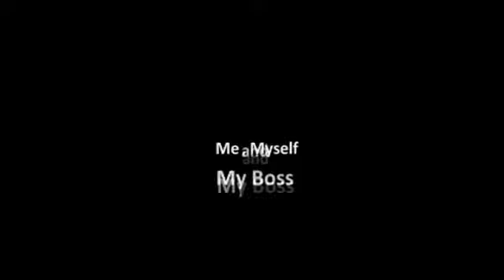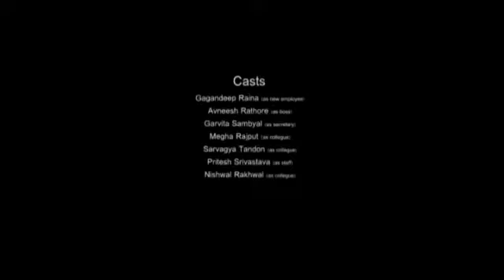Me, Myself and My Boss (Silent Movie)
A story about a employee, how he adjusts in his office with his colleagues.

Special thanks:
Ishan Roy - Music